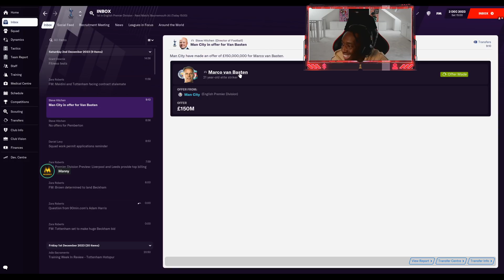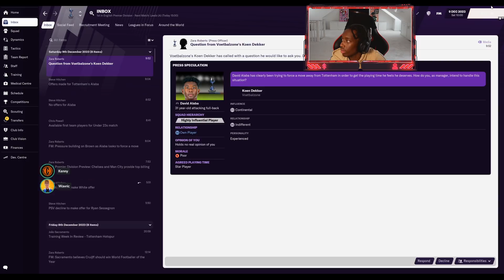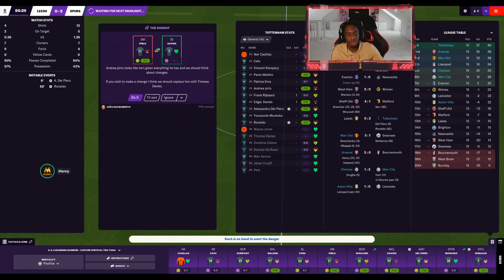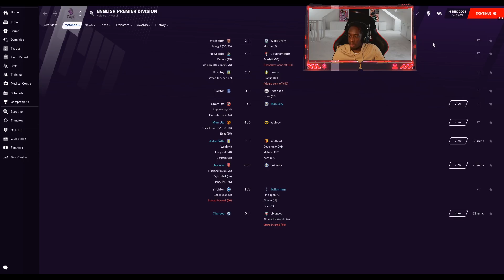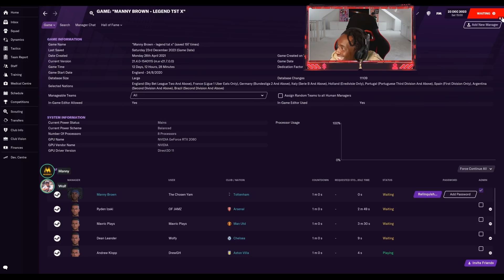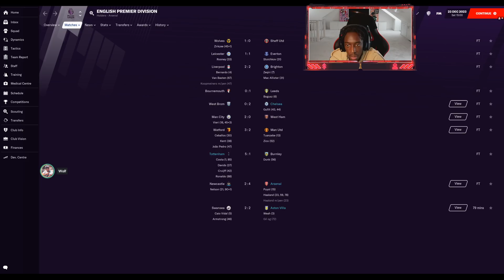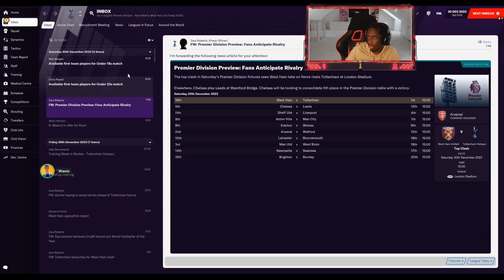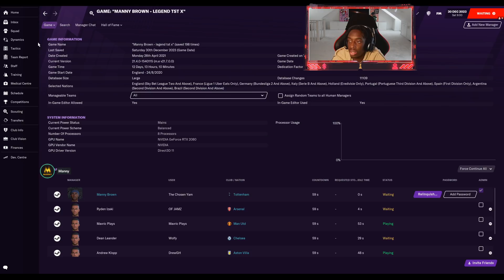THE BIGGEST GAME YET vs CHELSEA?!⚪️🔵 EP26 - FOOTBALL MANAGER ONLINE SAVE!